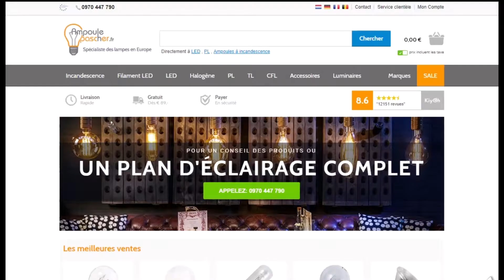Comment utiliser un code promo Ampoule pas cher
Utilisation en vidéo d'un code promo Ampoule pas cher à récupérer sur Moins-Depenser